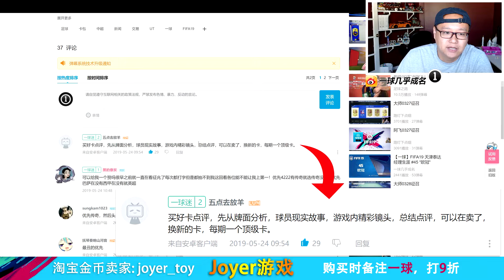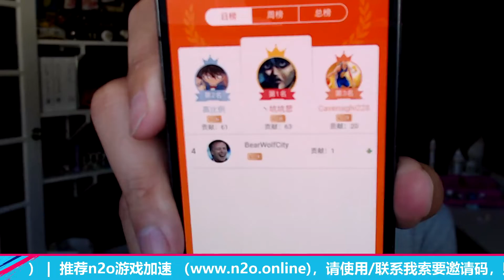【一球】FIFA19 零氪之路/征召 #42 "FIFA20的新消息"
》微信：yiqiu233
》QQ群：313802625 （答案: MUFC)